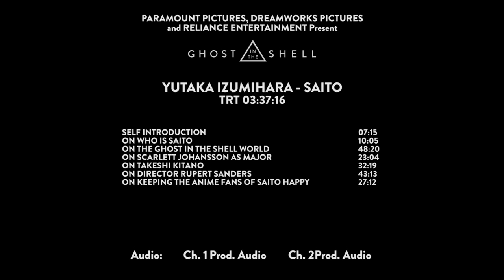Ghost In The Shell | On-set visit with Yutaka Izumihara 'Saito'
Ghost In The Shell - Yutaka Izumihara 'Saito' [On-Set Interview]

Based on the internationally-acclaimed sci-fi property, "GHOST IN THE SHELL" follows the Major, a special ops, one-of-a-kind human-cyborg hybrid, who leads the elite task force Section 9. Devoted to stopping the most dangerous criminals and extremists, Section 9 is faced with an enemy whose singular goal is to wipe out Hanka Robotic's advancements in cyber technology.